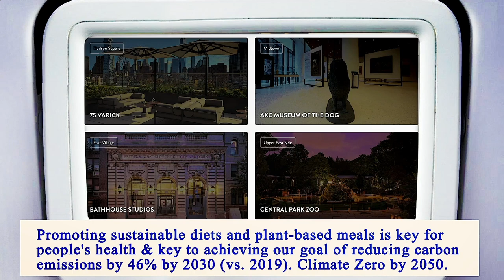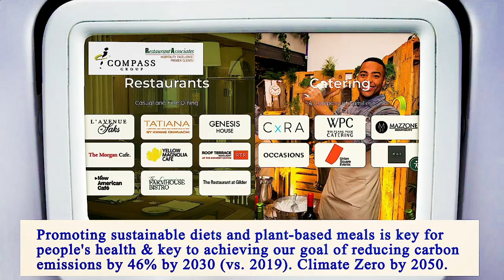Me Restaurant Near Me - Near Restaurants to Me - Manhattan 10028 NY, New York County, New York, US